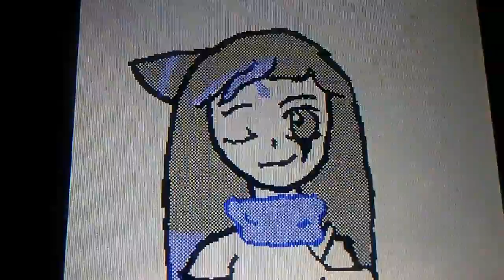[Old]Copycat meme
Sorry about crappy quality and sound